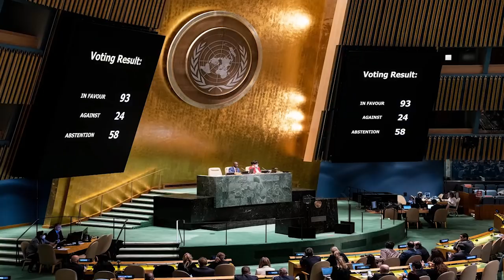Việt Nam “già néo đứt dây”!